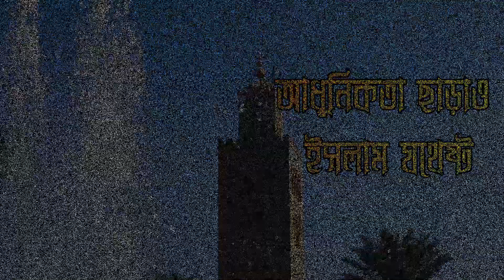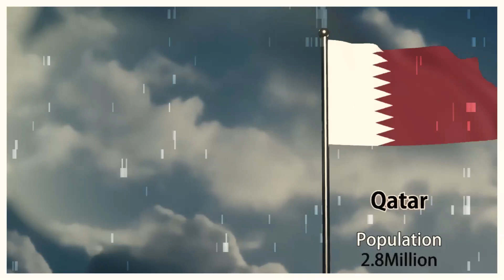ইসলাম বনাম আধুনিকতা | Islam vs Modernism | A.S.M Fahim Morshed | Insightout with A.S.M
ইসলাম কি তা তো আপনি নিশ্চয় জানেন। তবে আধুনিকতাকে ডিফাইন করাটা মোটেও সহজ কাজ না। কারণ আধুনিকতার ডেফিনিশন টা একটু বেশিই সাব্জেক্টিভ। অনেকের কাছে আধুনিকতা মানে যান্ত্রিক উন্নয়ন, বিজ্ঞানের অপরিমিত প্রসার এবং শিল্পায়ন। তবে বেশ কিছু সমাজে আধুনিকতা মানে ব্যক্তিত্ববাদ, ব্যক্তি স্বাধীনতার নামে উশৃংখলতা আর ক্ষমতা ও অধিকার দেবার নামে নারী সমাজকে অপব্যবহার করা।

প্রিয় দর্শক, আমি এ এস এম ফাহিম মোর্শেদ - আজকের ভিডিওতে আলোচনা করব ইসলাম বনাম আধুনিকতা নিয়ে।

ইসলাম যতই আধুনিকতার দিকে এগিয়ে যাক না কেন, সেটা বেশ কিছু ক্ষেত্রে অবশ্যই সাংঘর্ষিক হবে। আর তাই আমি আমার ভিডিওর টাইটেলটি ইসলাম এবং আধুনিকতা না রেখে রেখেছি ইসলাম বনাম আধুনিকতা।

চারটি আলাদা পন্থা আধুনিকতাকে ইসলামিক দেশগুলোর মধ্যে ছড়িয়ে দিচ্ছে।
সেগুলো হচ্ছে,

Complete Emulation of the West অর্থাৎ পাশ্চাত্যের অন্ধ অনুকরণ (2:25),
Religious Modernism বা ধর্মীয় আধুনিকতা (2:52),
Traditionalist বা রক্ষণশীল (3:37) এবং
Fundamentalist অথবা মৌলবাদী (4:39)।

Happy Watching!

I am A.S.M Fahim Morshed, Junior Growth Marketer @Apploye Inc, BBA Graduate @BUP, and an Ex-cadet @Rajshahi Cadet College.

InSightOut with A.S.M is the second channel of mine created to disseminate my knowledge on different issues pertaining to Productivity, Psychology, Personal Development, Politics, History, Diplomacy, Book Reviews, etc.

I would try to cover topics on the upper-mentioned branches synchronizing them with my personal life experiences, views, and thoughts. I won’t review a book the way people do that on their YouTube channels, but I shall show you the key points and let you know if there’s a better thought than them.

The clips and musics are taken from Flexclip, Pixabay, Videezy, Pexels, Videvo, Vecteezy, Mixkit and Music for creators YT channel.